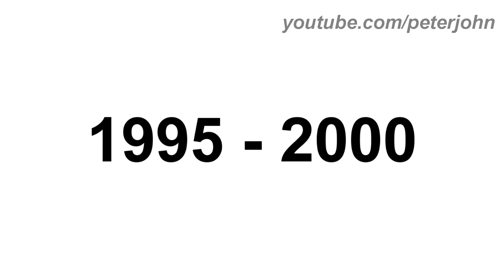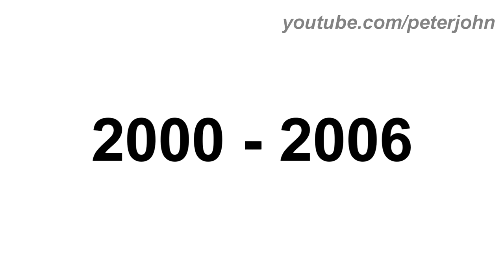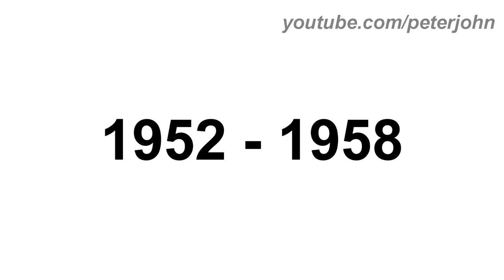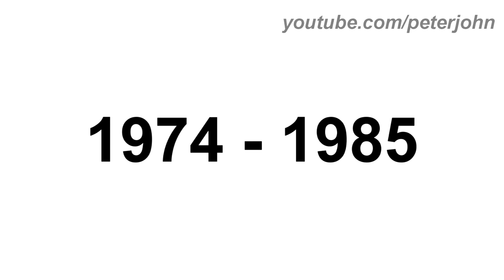Canadian TV Channels Logo History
Hey Guys, it's your boy, Peter John. Be welcome for today's video. Today it is about Canadian TV Channels Logo History. I hope you like it!